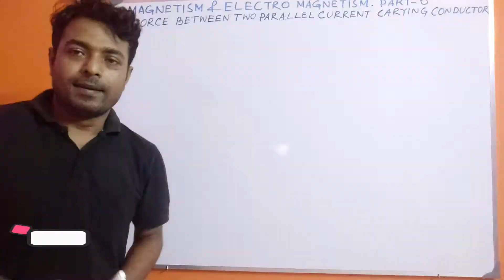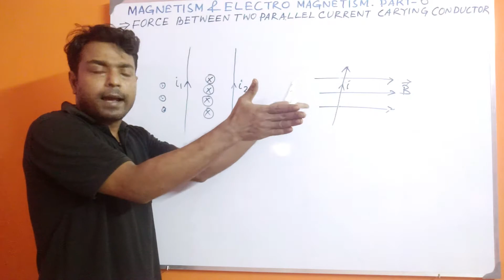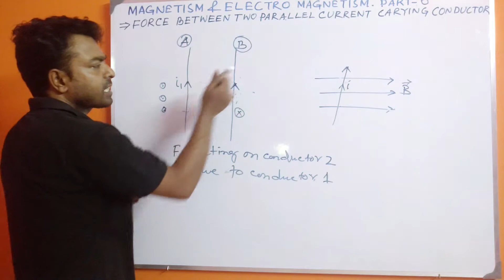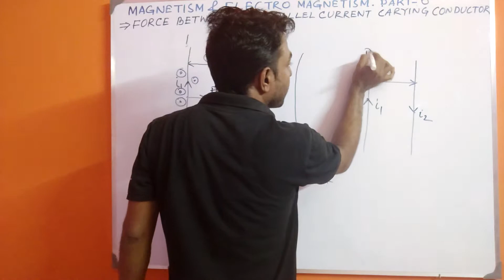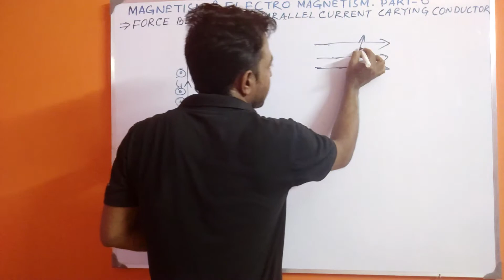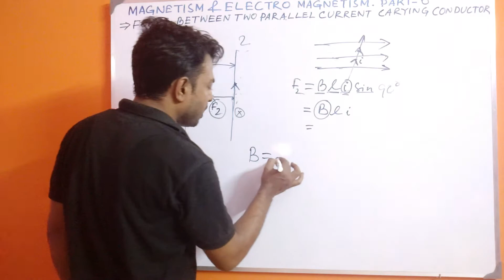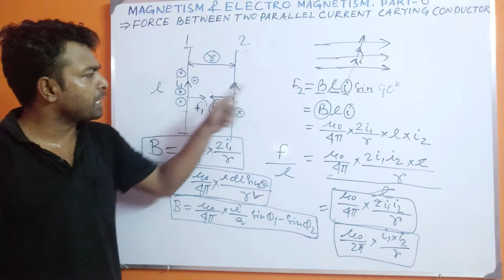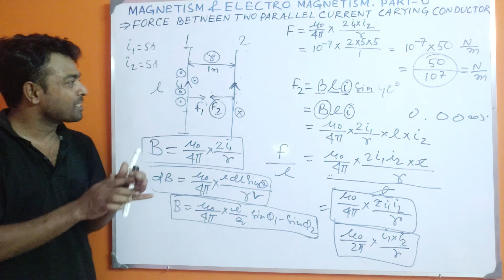Force Between Two Parallel Current Carrying Conductor | Magnetism & Electro Magnetism | Part - 6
An electrical engineering class room

Today's Topic :-
Force Between Two Parallel Current Carrying Conductor.

any question or suggestion command below
or